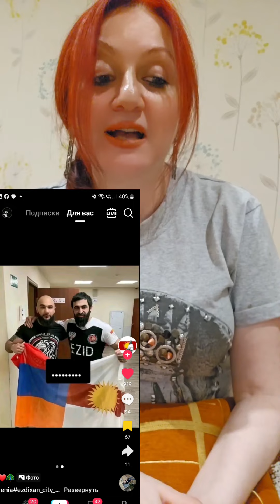Езиды. Почему не разрешаете их флаг?